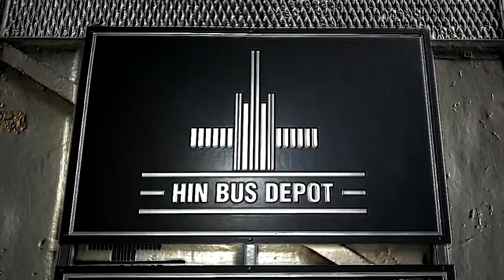Retro Fashion Photography Workshop